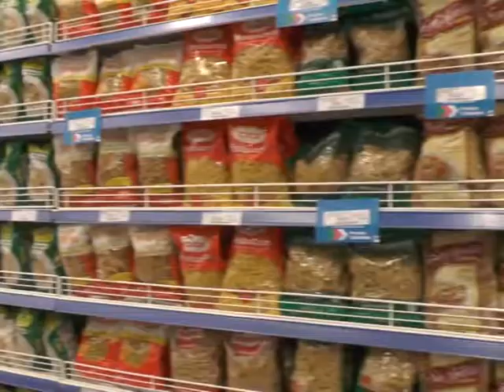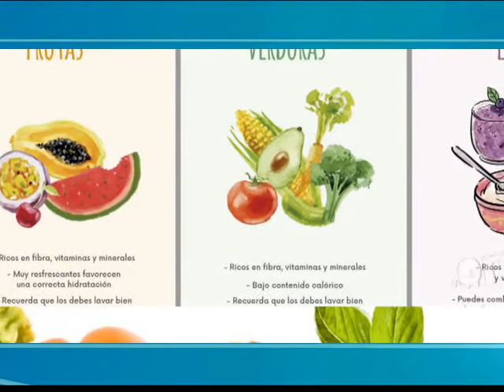Consejos de la hora de adquirir alimentos